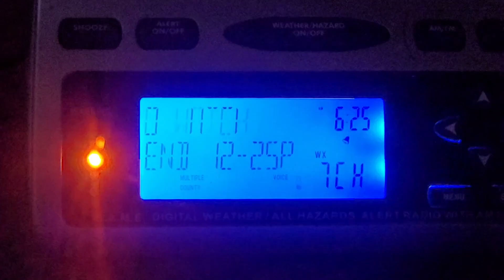(EAS) Tornado Watch #60